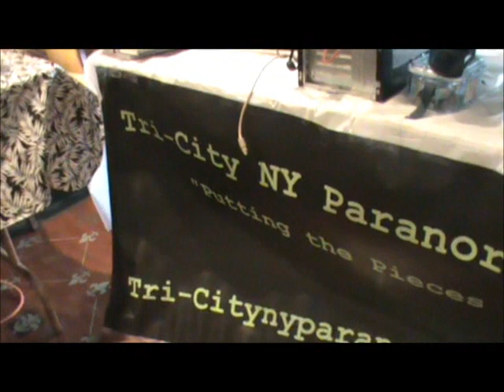Shanley Hotel, NY Lockdown Event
slideshow from the shanley lockdown event...